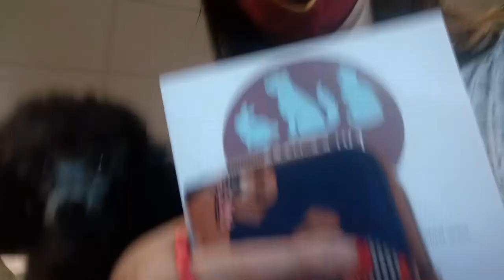PUPPY FIRST VISIT TO THE VET ! TOY POODLE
I got a puppy , he is a toy poodle and today i took hi, for the last of his first vaccinations, jabs, or injections depending on where your from.
Im not going to lie to you it was traumatic!, I couldnt go in to the vets with him and i heard him screaming in the waiting room!.
I hate the vets now, after everything i went through i get anxiety when going to the vets.
So this being my puppies first visit to the vet i was stressed!.
He is a very dramatic puppy! but i love him so much already and i have him lots of love and treats when we got home.
I hope this makes you smile!.